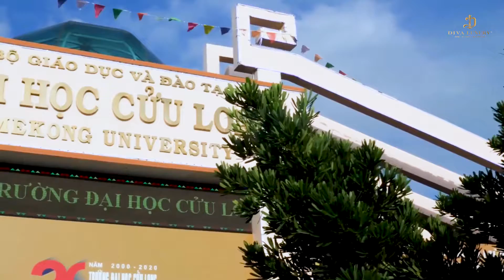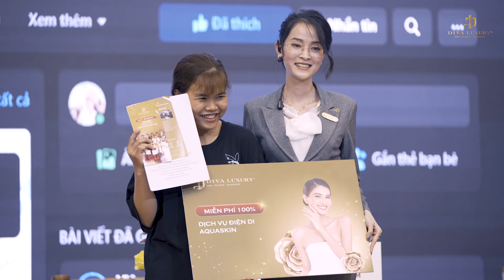DIVA ACADEMY TỔ CHỨC THÀNH CÔNG HỘI THẢO HƯỚNG NGHIỆP TẠI ĐH CỬU LONG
Ngày 25/03, Học viện DIVA ACADEMY đã tổ chức thành công Hội thảo hướng nghiệp “Bứt phá để thành công” tại Trường ĐH Cửu Long với sự tham gia của hơn 1.000 sinh viên trường.

Tại buổi Hội thảo hướng nghiệp, đại diện Học viện DIVA ACADEMY đã có những trao đổi, chia sẻ cách định hướng nghề nghiệp trong tương lai, giúp các bạn sinh viên sắp ra trường có hướng đi đúng đắn hơn.

Đối với các bạn sinh viên có định hướng, mong muốn theo các ngành làm đẹp, trở thành chuyên viên thẩm mỹ, Học viện DIVA ACADEMY sẵn sàng tuyển và đào tạo học nghề thẩm mỹ, đảm bảo 100% đầu ra có việc làm.

Bên cạnh đó, Tập đoàn DIVA GROUP cũng tạo cơ hội cho các bạn sinh viên ĐH Cửu Long được thực tập tại Tập đoàn, trải nghiệm một môi trường làm việc chuyên nghiệp, đa dạng các ngành nghề từ khối dịch vụ đến văn phòng, nhằm nâng cao kỹ năng, kinh nghiệm làm việc thực tế, đặc biệt là ngành kế toán tài chính.

DIVA ACADEMY trở thành học viện đào tạo thẩm mỹ hàng đầu nhờ những ưu điểm nổi bật:
✔️Đội ngũ giảng viên giỏi, giàu kinh nghiệm trực tiếp đào tạo.
✔️Đào tạo theo giáo trình nước ngoài, 80% thực hành, 20% lý thuyết.
✔️Tiếp cận với các công nghệ, kỹ thuật tiên tiến nhất.
✔️Cấp bằng chính quy có giá trị vĩnh viễn.
✔️Hỗ trợ việc làm sau khi tốt nghiệp.

Sau buổi Hội thảo hướng nghiệp hôm nay, hy vọng các bạn sinh viên Trường ĐH Cửu Long sẽ có được những thông tin, kinh nghiệm để định hướng nghề nghiệp một cách đúng đắn hơn.
Viện thẩm mỹ DIVA - Hệ thống chuỗi thẩm mỹ uy tín nhất Việt Nam
📞Tổng đài CSKH : Hotline 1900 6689